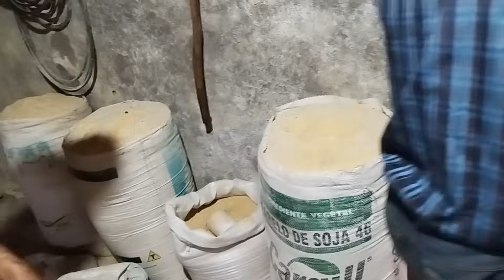Tirando Leite Na Mão Igual Antigamente Muita Fartura Aki No Sítio Com Muitas Ovelhas e Porcos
Um Sítio Com Muita Fartura e Beleza Jesos Tira Leite a 40 Anos e Cuida Das Ovelhas e Esta Ensinando Seu Filho mais Novo Muito Bonito de Se Ver Se Inscreva No Canal @PrimodapecuariaLeiteira e Deixa aque Jóias 👍
Deus abençoe Todos vcs Primos 🙏